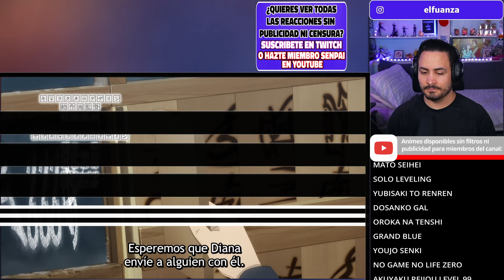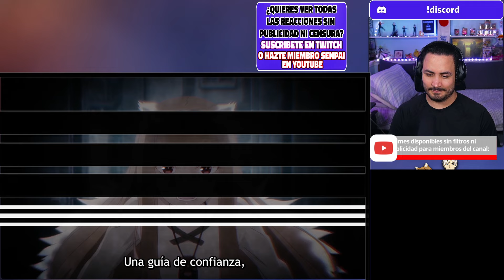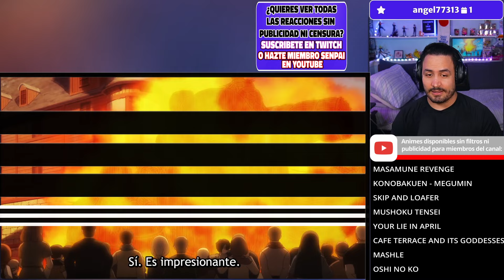😍¡¡JUGADA GOD DE HOLO!!🦊Ookami to Koushinryou: Merchant Meets the Wise Wolf Capitulo 19 REACCION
Hoooola Nakama, hoy les traigo el video de Ookami to Koushinryou: Merchant Meets the Wise Wolf Capitulo 19 REACCION!

✦Timestamps✦

00:00 - Saludo y breves comentarios
00:29 - Ookami to Koushinryou: Merchant Meets the Wise Wolf capitulo 19 reaccion
22:42 - Despedida